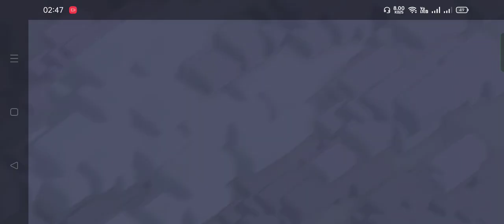2 Shots Clan Capital attacks with Graveyard spell attack🥶 & 5000+ raid medals in every single attack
Graveyard spell Attack || Clan Capital

Clan Capital Attack | Graveyard spell Attacks | Clash of clans | Battle Ram | Mountain Golem

1. CLASH of clans
2. Coc
3. Clan Capital
4. Clan capitol
5. CLASH of clans clan capital attack
6. Coc clan capital attack strategy
7. Graveyard spell
8. Super Wizards
9. Super gaints
10. Wizard valley
11. Balloon lagoon
12. Clan Capital Wizard valley attack
13. Clan Capital Balloon lagoon
14. Super cell
15. Capital Medals

2. I always try to follow supercell fan content policy and I respect supercell.
3. I make people aware about the norms of supercell.

Please like and Subscrie my Channel for more videos like this.